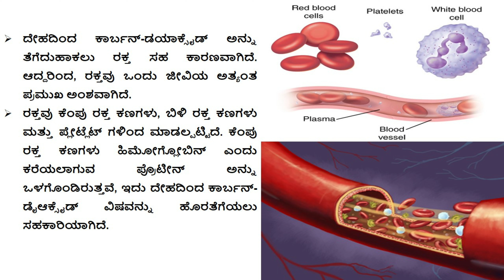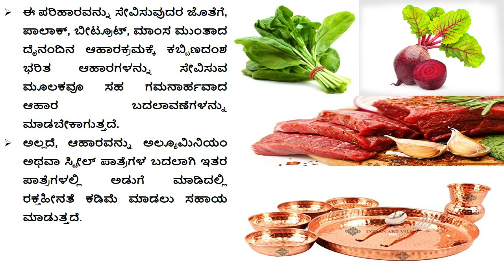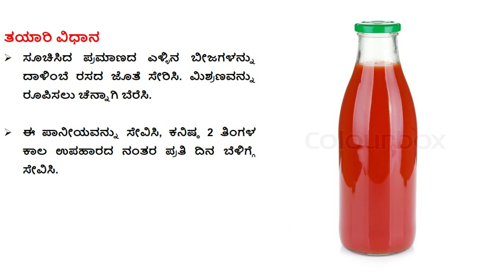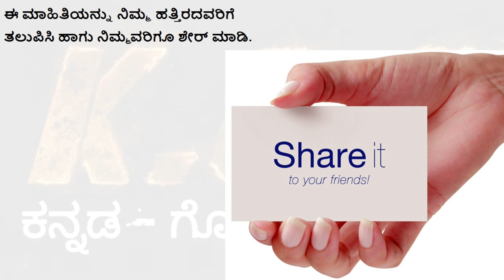anemia treatment | ರಕ್ತ ಹೀನತೆಗೆ ಇಲ್ಲಿದೆ ಶಾಶ್ವತ ಪರಿಹಾರ | anemia home remedies | anemia symptoms